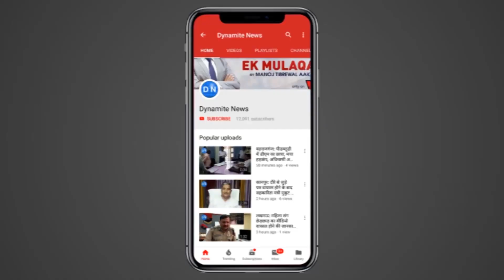एटा: तेज रफ्तार ट्रक ने स्कूली छात्रा को रौंदा.. दोनों टायरों के बीच में फंसी लड़की की हुई मौत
एटा: अलीगंज कोतवाली क्षेत्र के अलीगंज जसरथपुर मार्ग पर स्कूल से वापस आ रही एक छात्रा को  तेज रफ्तार ट्रक ने रौंद दिया।  ट्रक की रफ्तार इतनी तेज थी कि छात्रा ट्रक के दोनों टायरों के बीच में फंस गई औऱ ट्रक 200 मीटर तक घसीटता चला गया, जिससे स्कूली छात्रा की मौके पर ही मौत हो गई।